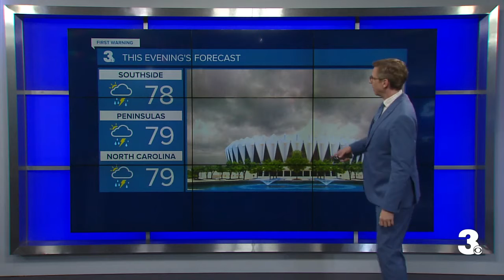Mon PM Weather Webcast